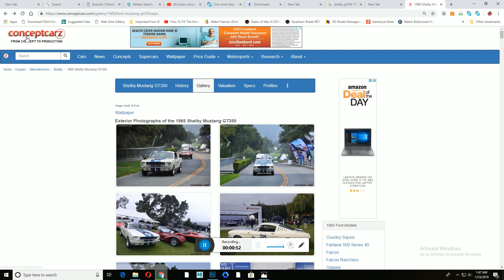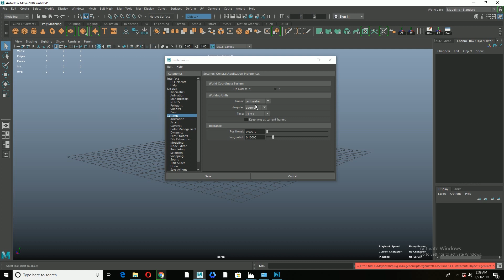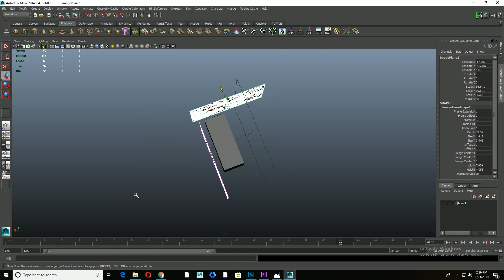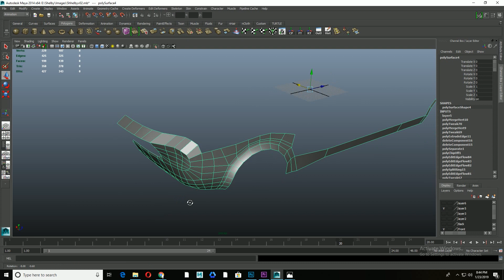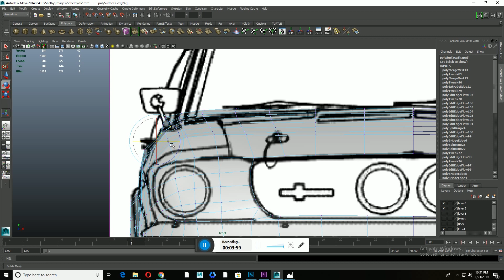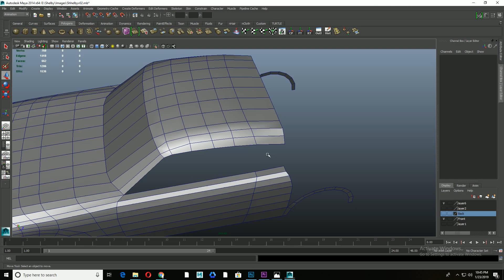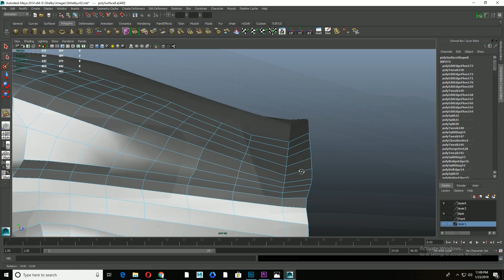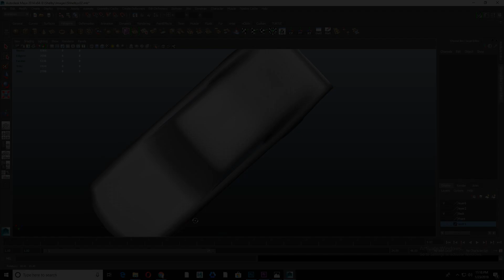Maya 3d modelling tutorial (Shelby mustang gt 350 part 1)